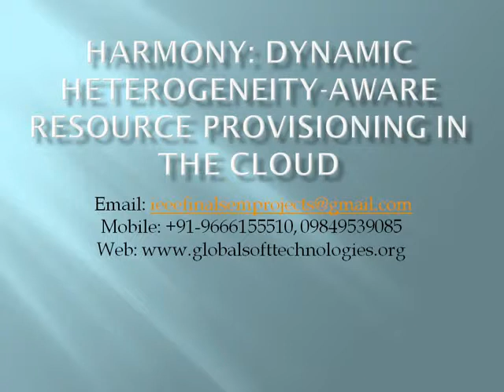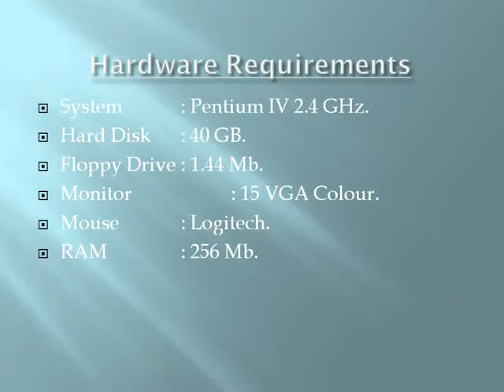2014 CLOUD COMPUTING Dynamic Heterogeneity Aware Resource Provisioning in the Cloud